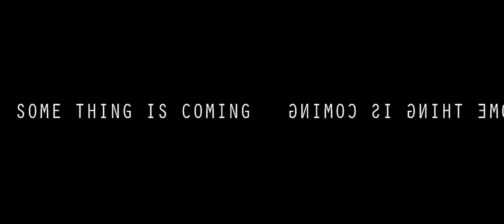IN THE CELLAR - Announcement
Some thing is coming.

"In the Cellar."